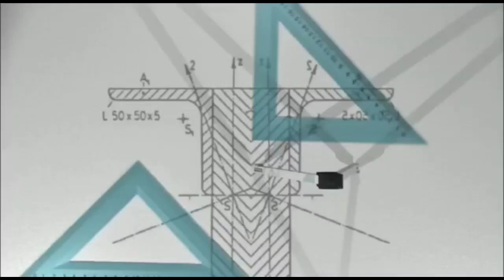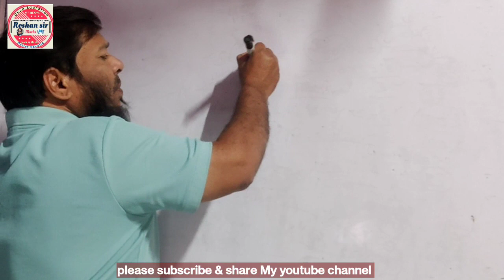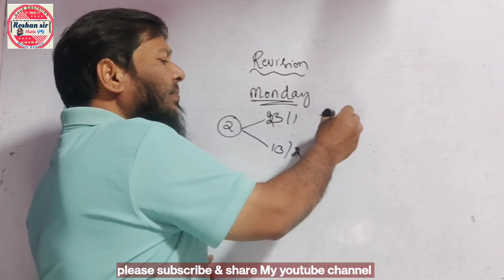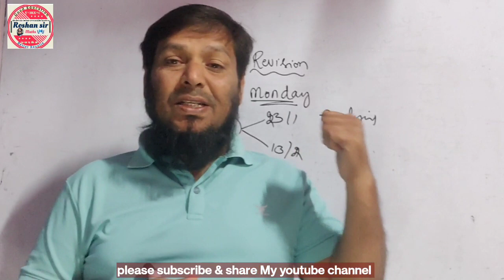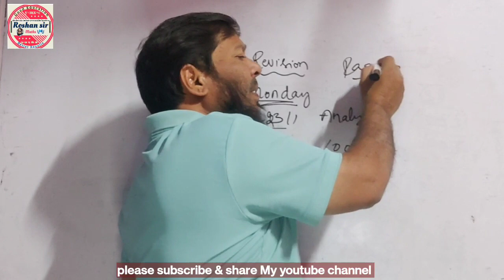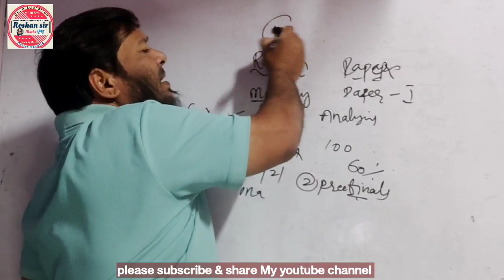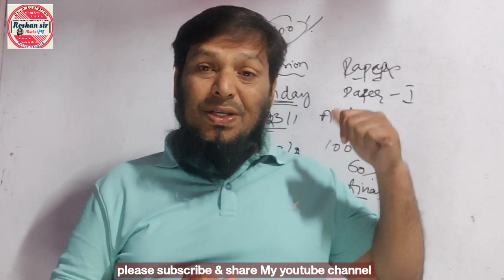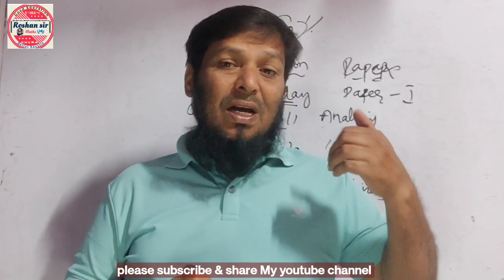Yah Exam's Aapko De sakhte hai 100% pass guarantee| Exams new strategy | How to write Exams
Yah Exam's Aapko De sakhte hai 100% Mark's | Exams new strategy | How to write Exams